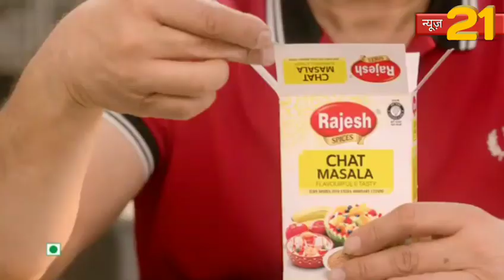भिवंडी में ऑटो रिक्शा चालकों में आक्रोश ।